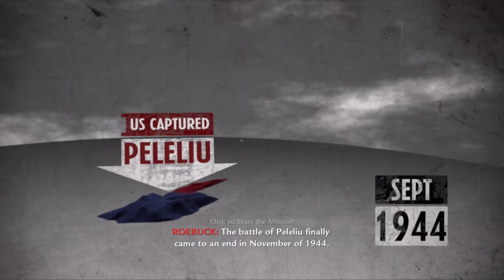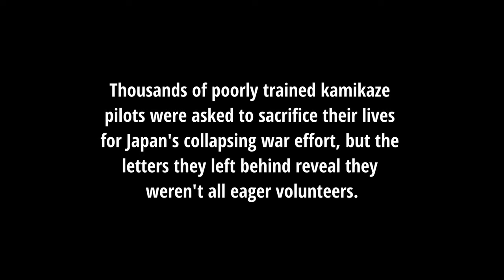was COD: World at War accurate.. (BLACK CATS)